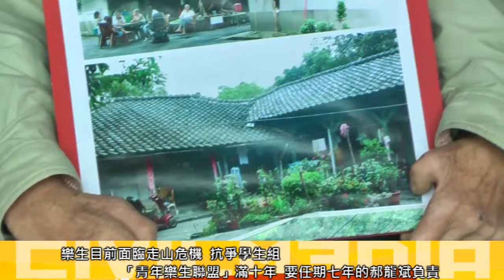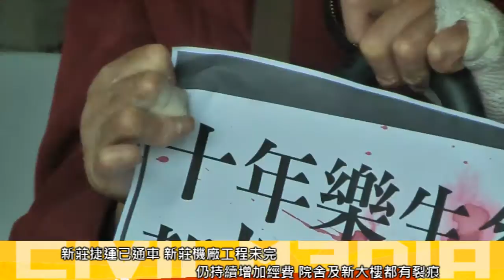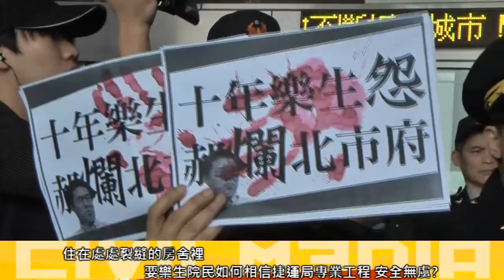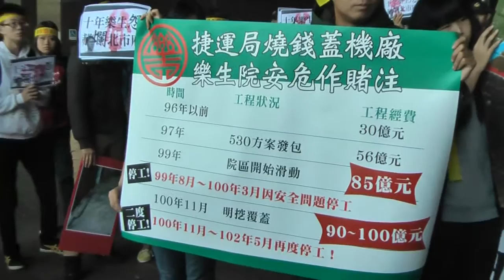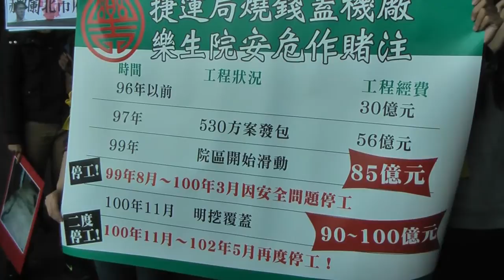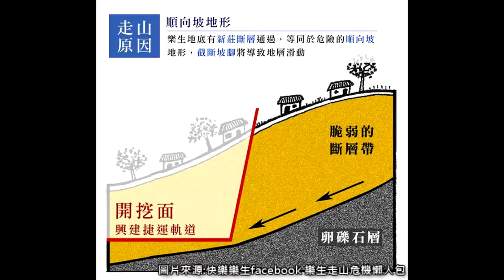2014.01.03 樂生抗爭十年 今面臨走山危機 自救會要郝龍斌負責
保留樂生療養院抗爭運動歷經十年，目前新莊機廠工程區邊坡面臨走山危機，抗爭學生組「青年樂生聯盟」也屆滿十年，仍與院民組成的樂生保留自救會一同前往台北市政府，要任期七年的市長郝龍斌負責，要求捷運局停止危險工程，立即土方回填，另尋安全區域蓋設捷運機廠。

樂生保留自救會會長、樂生院院民周富子提到，以前抗爭時被外界誤解質疑是在阻礙新莊地區的發展，事實證明新莊捷運線不須等到機廠完成，便能夠通車。反倒是監察院在2012年就本案提出糾正，表示新莊機廠選址不當，輕忽40公尺高度大邊坡之開挖風險。

樂生院目前僅存３９棟院舍，樂生院民住在處處裂縫的房舍裡，捷運局甚至因安全疑慮兩度停工，以水泥補裂縫，甚至補了又裂。這樣的惡劣環境，要樂生院民如何相信捷運局的「專業工程」安全無虞？